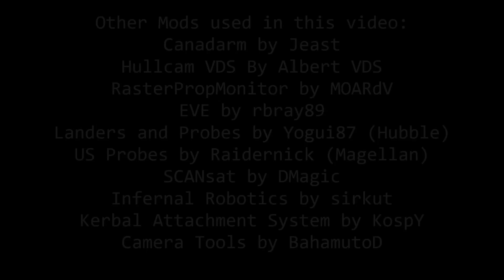Space Shuttle Pack for Kerbal Space Program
Music: Coming Home composed by composed by Richard Blair-Oliphant for the documentary series "When We Left Earth".